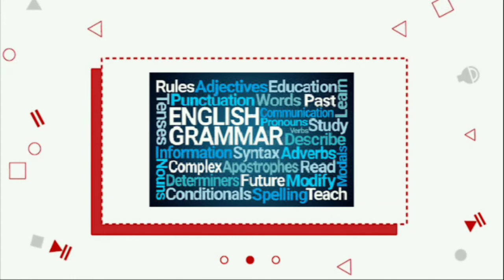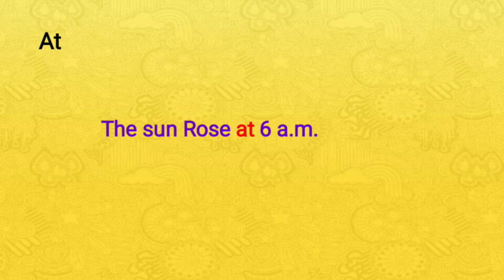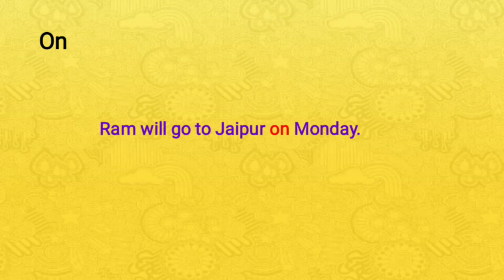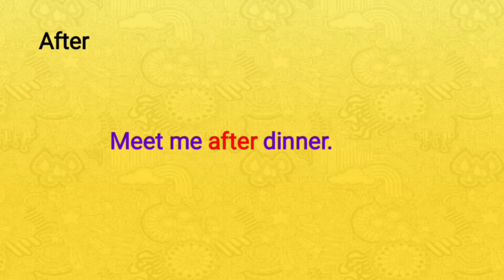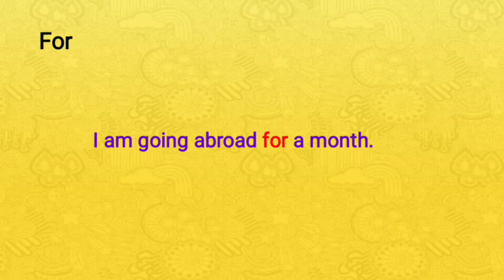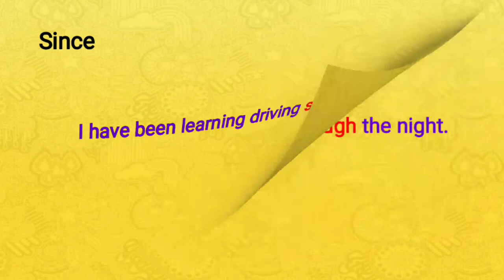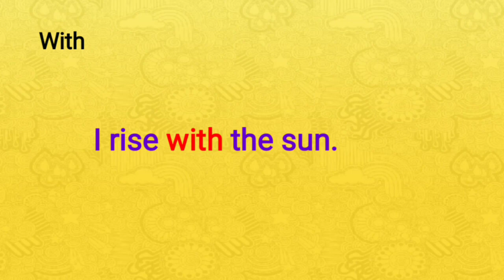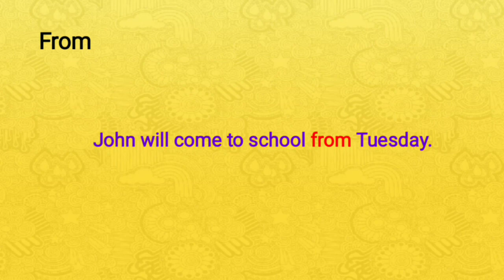prepositions of time, prepositions in English grammar, Use of preposition in hindi,time preposition।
At
On
In
Before
After
During
By
For
Since
Through
Till
Untill
With
Within
From

Divya education
Thanks